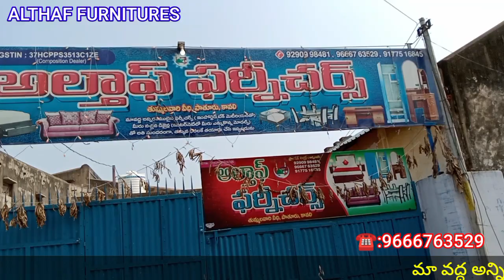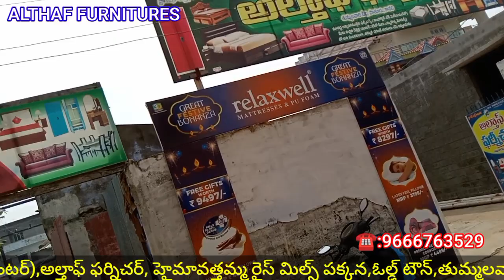ALTHAF FURNITURES#KAVALI FURNITURES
అల్తాఫ్ ఫర్నిచర్కావలి ఫర్నిచర్